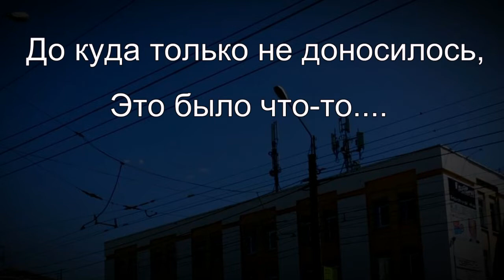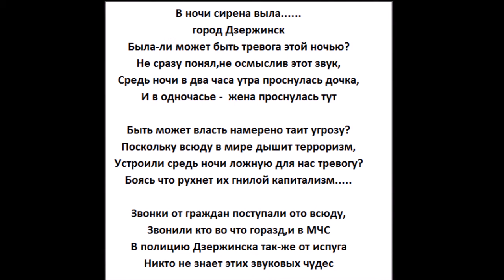ВНИМАНИЕ!!!!В городе Дзержинске ложная тревога!